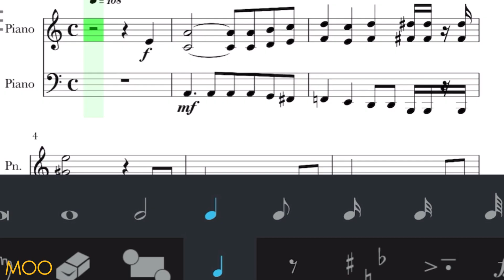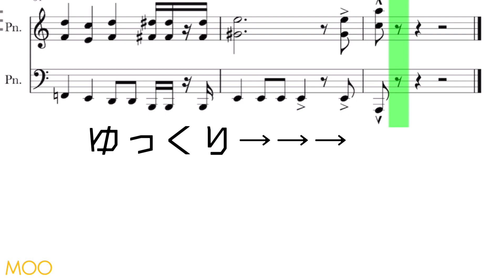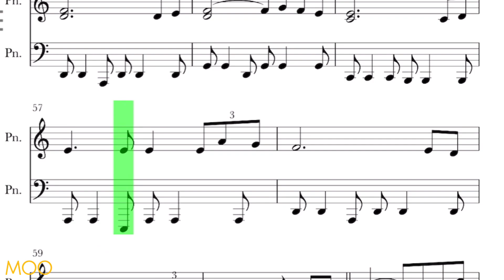【Gメン'75 】テーマ曲/楽譜version ピアノ初心者向け簡単アレンジゆっくり有り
《Gメン'75 》テーマ曲
ジーメン７５
作曲：菊池俊輔
リリース： 1975年
ピアノレベル：初級〜初中級

※楽譜versionです。
※譜読み無しはこちら↓です。